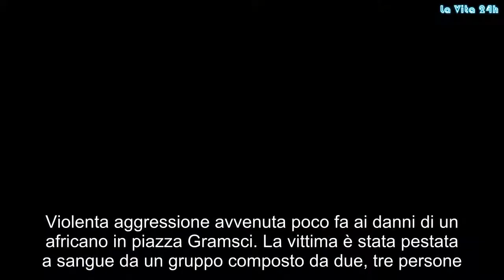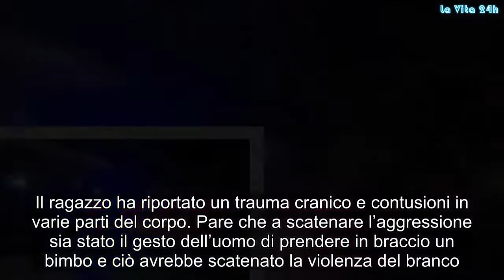Violenta aggressione a Giugliano, immigrato picchiato in piazza e deriso dai presenti | La prove del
Violenta aggressione avvenuta poco fa ai danni di un africano in piazza Gramsci. La vittima è stata pestata a sangue da un gruppo composto da due, tre persone. È stato preso a calci e pugni e lasciato a terra esanime. Alcune persone presenti hanno allertato i soccorsi giunti dopo mezz’ora. Il ragazzo ha riportato un trauma cranico e contusioni in varie parti del corpo. Pare che a scatenare l’aggressione sia stato il gesto dell’uomo di prendere in braccio un bimbo e ciò avrebbe scatenato la violenza del branco. Altri invece sostengono che fosse ubriaco e che avesse dato fastidio a qualcuno, che poi si sarebbe vendicato picchiandolo selvaggiamente. Si tratta comunque solo di un’ipotesi ancora da confermare. Ciò che è certo è che dopo il pestaggio, un gruppo di ragazzi presenti in piazza invece di aiutare il ferito erano vicini a lui a ridere insultandolo e apostrofandolo come “nir e merd..”.  Sul posto in questo momento i carabinieri stanno raccogliendo le informazioni per ricostruire la dinamica dei fatti.